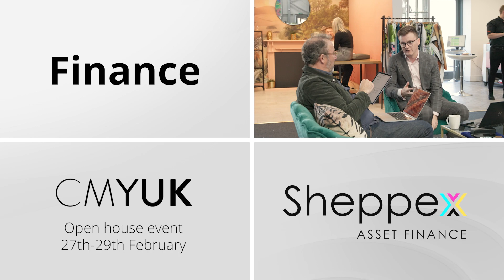CMYUK Print & Digital Cutting Production February Open House Event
Accelerate your print production transformation at the CMYUK Open days.

JWEI JCUT 3.2m wide cutting table UK debut!